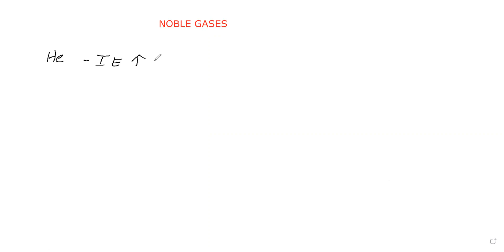NOBLE GASES PART 2 JEE, NEET